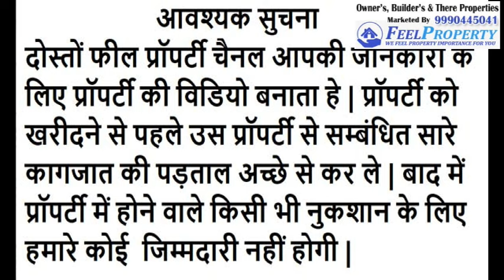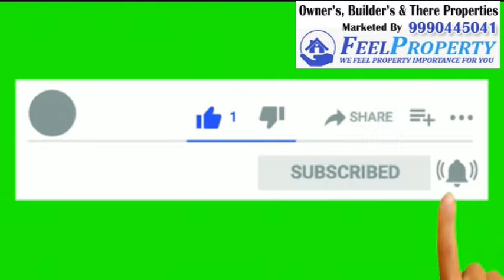✅125 GAJ L-CORNER || 50 GAJ || Plots in delhi Near Dwarka mor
This video shows 3 Plots
Size : 125 Gaj L-Corner,
50 Gaj = 20 x 22.5
50 Gaj 18 x 25

Mr. Anuj Rajput - 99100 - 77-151

किस्तों मेंप्लाट
सस्ते प्लाट
सस्ते प्लॉट
सस्ती प्रॉपर्टी
सस्ती जमीन
Cheap and Best Property investment Value for money Delhi-NCR
50 gaj plot in delhi price
50 gaj plot in mohan garden
sabse sasta flat in delhi
100 gaj plot in delhi price
plots in delhi under 10 lakhs
Cheap and Best Property investment Value
best cities to buy rental property 2019
best place to invest in real estate 2020
best cities to buy rental property 2020
best places to invest in real estate 2020
best cities for real estate investment 2019
best cities to invest in real estate 2020
real estate investing

दिल्ली में 52 गज का प्लॉट मात्र 12 लाख रु
Plot Sale In Najafgarh Delhi
Ncr Property Official

50 gaj plot
50 gaj house for sale in delhi
50 gaj ka plot
25 gaj plot in uttam nagar
100 guj plot in delhi
100 gaj plot in delhi
independent house in delhi
50 gaj jad se makan
50 gaj ka ghar delhi me
50 gaj plot in mohan garden
50 gaj plot in uttam nagar
cheapest plots in delhi
50 gaj house design
50 gaj plot in delhi
independent house for sale in delhi
50 gaj plot in delhi ncr

plot in najafgarh
plot in delhi
cheapest plot in najafgarh
delhi najafgarh plot
plots in najafgarh delhi
cheapest plot in delhi
sale for plots in najafgarh
affordable plot in najafgarh
sabse sasta plot in najafgarh
plot in najafgarh shyam vihar
najafgarh sale for plots
najafgarh me sabse sasta plot
plot in ranaji enclave najafgarh delhi
delhi najafgarh property
new plot mil rha hai saste mai najafgarh me
najafgarh me jameen ka rate
Jad se makan in najafgarh

25 gaj plot in uttam nagar
30 gaj ka flat
plot for sale in west delhi
plot in sainik enclave najafgarh
50 gaj house
50 gaj plot in uttam nagar
50 gaj plot in delhi rohini
200 gaj plot price in delhi
50 gaj plot in mohan garden, delhi price
plot for sale in delhi with loan
100 gaj plot in burari delhi
house in delhi at the rate 3 to 5 lakhs
30 gaj ka makan
plots in mohan garden, uttam nagar, delhi
najafgarh plot rate
plots in delhi dwarka
plots in delhi under 20 lakhs
plots in south delhi
plot in delhi olx
residential plots in east delhi
low price plot
kisto par ghar delhi
plot in delhi burari
200 gaj plot price in delhi
property rates in south delhi
property rates in east delhi
property rates in north delhi
will property prices fall in delhi in 2020
plot sell delhi
plot in delhi low price
land for sale in punjab khor
delhi me comarcal industrial plot
collaboration 300 gaj plot in vivek vihar
grap in delhi-ncr
sabse sasta plot in delhi ncr
dda approved plots in delhi
residential plots

25 gaj plot size
25 gaj plot in uttam nagar
30 gaj ka flat
plot in sainik enclave najatgarh
50 gaj house
50 gaj plot in uttam nagar
50 gaj plot in delhi rohini

realestatesindel;hincr
cheapest property in delhi
delhi property sale
new year property offer
property near me
plot price in delhi - ncr
50 gaj plot price in delhi
plots in ncr
100 gaj plot in delhi ncr